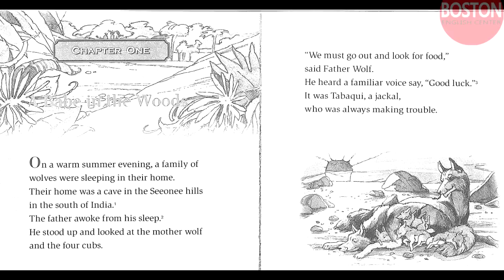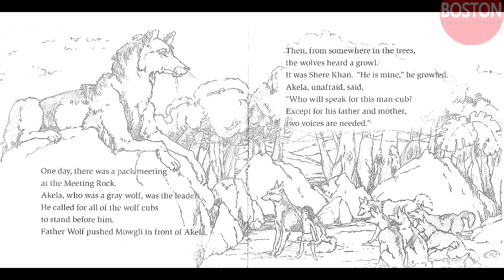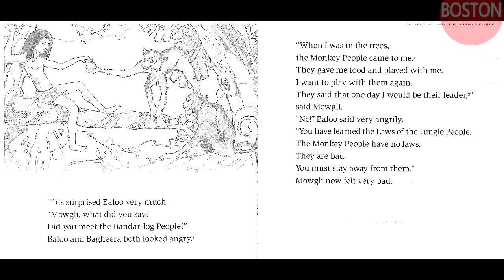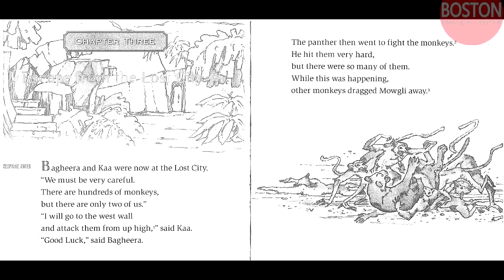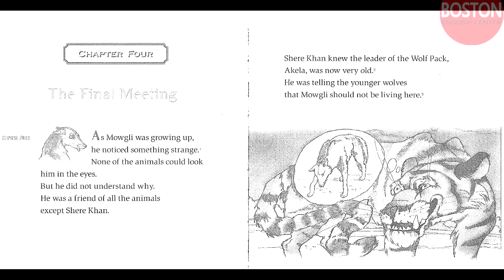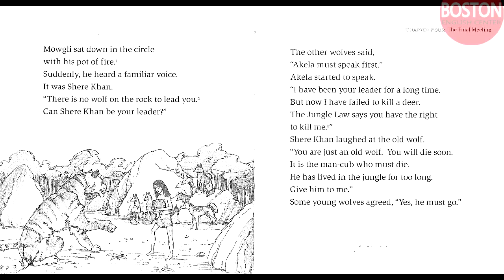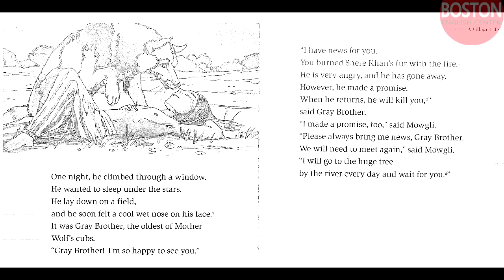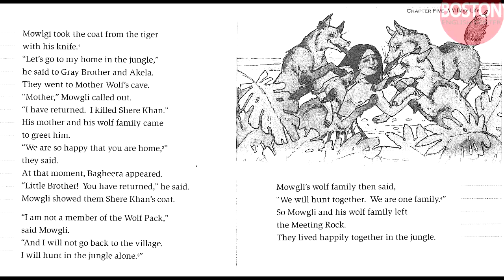English listening practice The Jungle Book Audio with subtitles